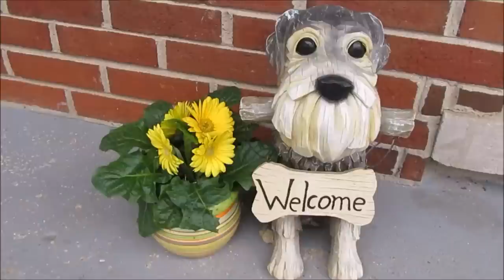Checking In With You Guys | Life With Schnauzers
Dry Matter Content Calculator